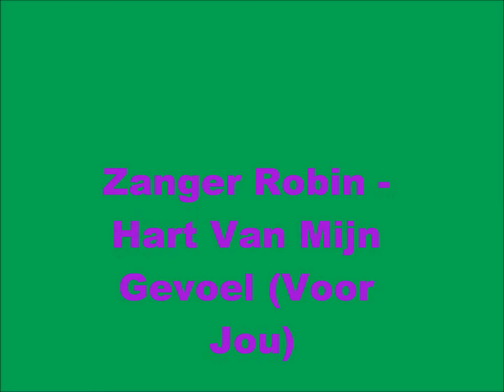Zanger Robin - Hart Van Mijn Gevoel (Voor Jou)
Dit is een cover van de welbekende band: De Kast uit 2004.
Locatie Opname: Railway Studio Eext (Drenthe)
Montage,Geluid,Afmixing: Jordin Kostwinder
Clipontwerp & Hoofdzang: Robin Alberts